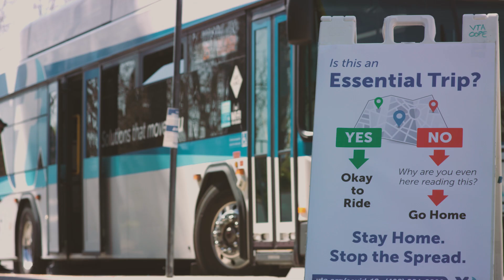VTA is committed to your essential transportation needs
"We're going to get through this together" - Board Chair Cindy Chavez